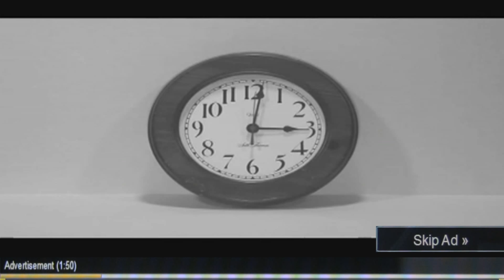PSY Gentleman Dance Live Ft MC Hammer Too Legit To Quit AMA Awards 2013 Music Video Official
PSY Gentleman Gangnam Style Dance Live  Ft MC Hammer Too Legit To Quit  UNBELIEVABLE AMA Awards 2012 American X Factor Music Video Official Parody Skit 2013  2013, 2014, 2015,  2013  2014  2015, Beyonce, Ratchet, Taylor, Swift, Grammys, Awards, Interview, Sexy, Kim, Kardashian, Eng Sub MV PSYVEVO Parody Skit Lyrics Music Video Official GMA Ellen Degeneres Interview Jay Leno Jimmy Fallon Simon Cowell Britney Spears X Factor Demi Lovato UK USA American Idol BGT AGT EMA TCA KCA VMA BMA AMA ACM CMA WMA SNL MMVA DWTS Lady Gaga ARTPOP Live Justin Bieber Boyfriend Selena Gomez One Direction Mariah Carey Nicki Minaj Katy Perry Taylor Swift Rihanna Chris Brown Shakira Drake Lil Wayne Eminem Beyonce Jay-Z Adele Kanye West Kelly Clarkson Duets Jennifer Lopez Pitbull  Bruno Mars Victoria Justice America's Got Howard Stern Talent LMFAO Sorry For Party Rocking Willow Smith Miley Cyrus Jonas Brothers Usher Nick Joe Cody Simpson Disney Jimmy Kimmel David Letterman Carrie Underwood Wiz Khalifa Jessie Latin Grammy Awards 2012 Grammys American Idol Final Performance Finals The Voice Christina Aguilera Maroon DWTS Dancing With The Stars Britain's Got Talent  New Song Blue Ivy Carter Album Tracklist Songs VEVO LadyGagaVEVO JustinBieberVEVO JennaMarbles Jenna Marbles One Direction Ariana Grande The Wanted Big Time Rush Victoria Justice Jason Derulo Steven Tyler Paula Abdul  National Anthem Super Bowl Halftime Concert Live Performance Taio Cruz Rascal Flatts Tim McGraw Faith Hill Country Hip Hop Rap Freestyle Hot Sexy Boobs Cute Funny Kitten Puppy Dog Cat Shane Dawnson sxephil  Ryan Seacrest Cover Fan Covers Preview Susan Boyle Remix Track List Tracklist Craig Ferguson Conan O'Brien "X Factor" Born This Way Ball Concert Cypher Birdman Good Morning America Today Show Good Morning Funny LOL Cat Dog Kitten Puppy Ray William Johnson Fred Boobs Breasts Hot Sexy Shoot Photo Slideshow On Screen Blues Country Pop Rock Rap Freestyle Mix Tape MixTape Judge Special Preview Teaser Clip Kiss Date Star Celeb Fight Beautiful New Vlog Monday Madonna Bruce Springsteen Sexy Hot Boobs  Brit British Germany France England Fan Phillip Phillips RayWilliamJohnson Ray William Johnson Twitter Facebook Usher Justin Timberlake Jason Derulo DEV Jennifer Hudson Miranda Lambert Blake Shelton Adam Levine Toby Keith Release Date Parody Skit Fight Feud Makeover Makeup Hair Style Dress Red Carpet Interview Avengers Show Duet Duets Born This Way Ball World Tour HD 720p 1080p High Definition Def Kiss Hug Hit Fan Judge Audition XFactor Special Show Vid Performance Album Diss Feud Fight Punch Kim Kardashian Twitter Tweet Facebook Teen Choice People Choice Ne-Yo Mariah Carey Pregnant 2 Chainz Rick Ross Rita Ora
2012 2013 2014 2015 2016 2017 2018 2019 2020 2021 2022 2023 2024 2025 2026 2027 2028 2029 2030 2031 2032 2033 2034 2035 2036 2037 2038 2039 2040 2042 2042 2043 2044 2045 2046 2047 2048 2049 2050